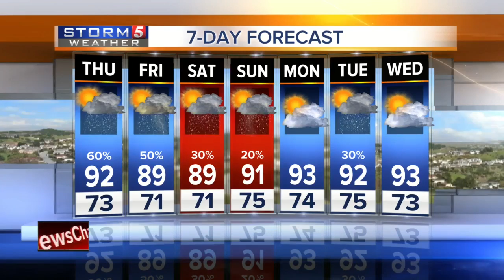Lelan's Afternoon Forecast: Thursday, July 14, 2016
Lelan Statom's afternoon weather forecast for Thursday, July 14, 2016.